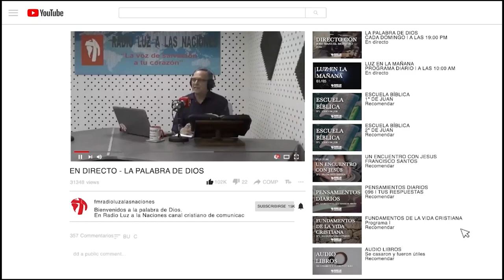EL DON DE PROFECIA-2ºPARTE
Este domingo día 04 a partir de las 19:00 horas te
invitamos a escuchar la Palabra de Dios a través
de nuestros canales de YouTube y Facebook
a cargo de Lowell Brueckner,.
es una voz de salvación a tu corazón, nuestro
único propósito y deseo es anunciar el evangelio
porque es el poder de Dios para salvación a
Acércate a Dios y él se acercará a ti, ven a Jesus
cree en él, recíbelo serás llamado hijo de Dios